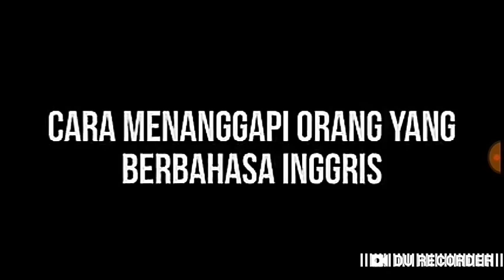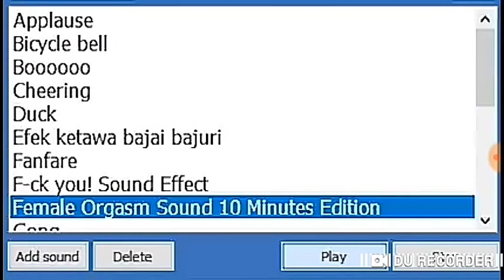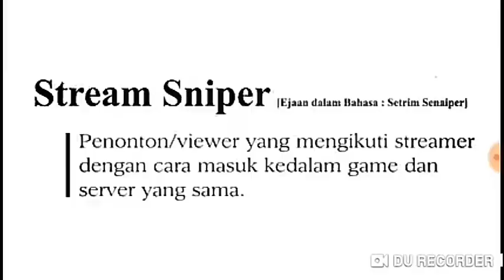MILYHYA!! Main PUBG MOBILE KOCAK FEAT MINANG KOCAK MAIN BADMINTON PAKE PANCI